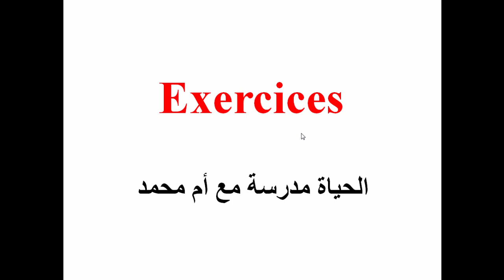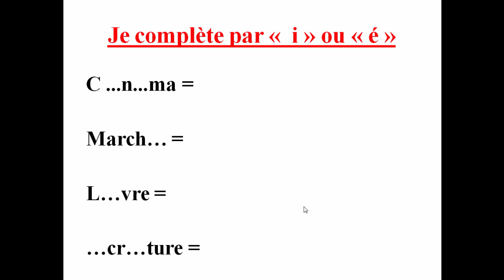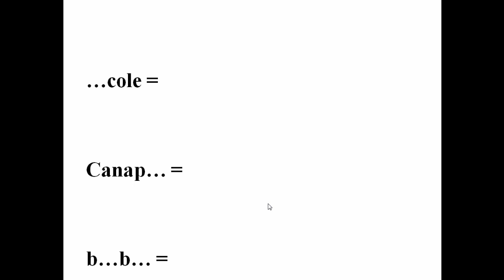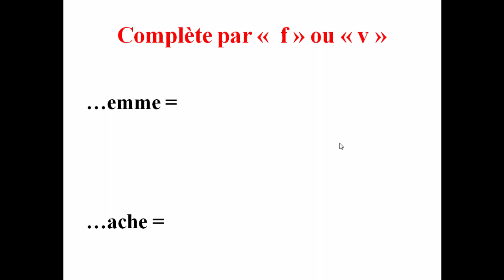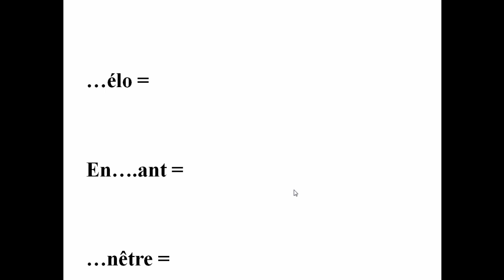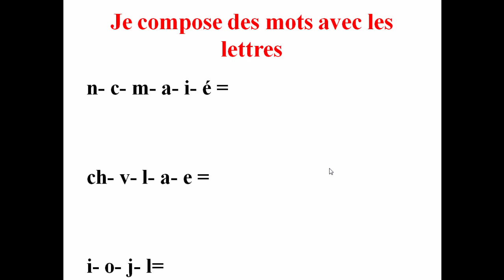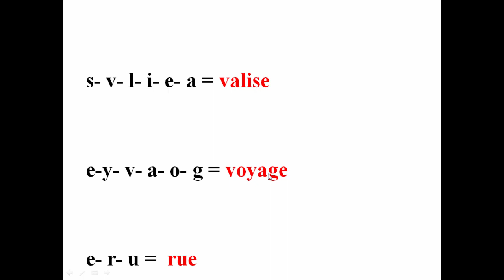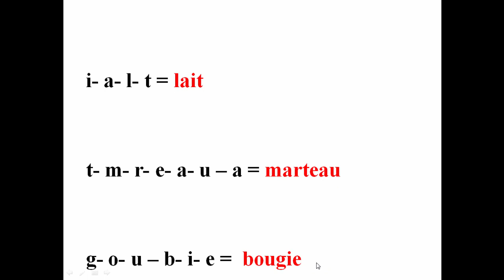Exercices : complète par "i" ou "é" /complète par "f" ou "v" / je compose des mots avec des lettres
Exercices en français - Je complète par "i" ou "é" / complète par "f" ou "v" / je compose des mots avec des lettres